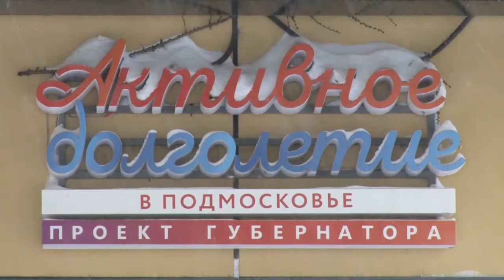Бабушки-рукодельницы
Участницы клуба "Активное долголетие" подготовили подарки для детей, которые во время празднования Нового года находятся в стационаре педиатрического отделения одинцовской областной больницы. В течение двух недель мастерицы своими руками шили игрушки и делали новогодние украшения.